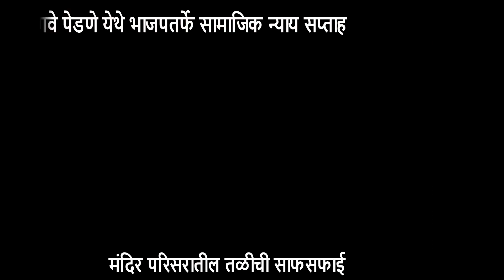BJP's Social Justice Week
उगवे पेडणे येथे  भाजपतर्फे सामाजिक न्याय सप्ताह अंतर्गत मंदिर परिसरातील तळीची साफसफाई करण्यात आली तसेच जेष्ठ शेतकऱ्यांचा सत्कारहि  करण्यात आला. यावेळी आमदार प्रवीण आर्लेकर ,सरपंच सुबोध महाले,भाजपा मंडळ अध्यक्ष तुलसीदास गावस,सूर्यकांत तोरसकर आदी उपस्थित होते.  सामाजिक न्याय सप्ताहाअंतर्गत लोकांच्या समस्या आणि त्यांचे प्रश्न यांचा आम्ही जवळून आढावा घेत आहोत, नुसती आश्वासनं न देता काम करून दाखवू अस आमदार यावेळी म्हणाले.